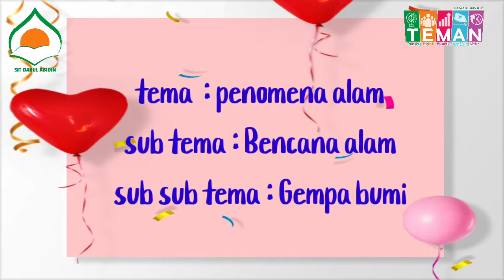PBR TKIT Darul Abidin Video PKH Merapikan Lemari Buku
Kali ini bunda Tuti ingin mengajak teman-teman membantu ayah/bunda di rumah merapikan lemari buku atau lemari pakaian. Yuk kita simak videonya